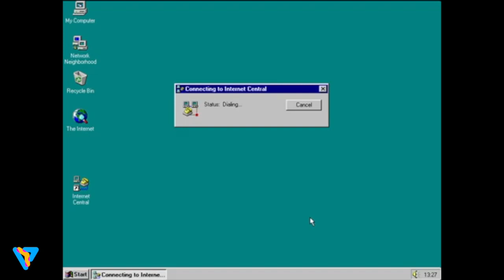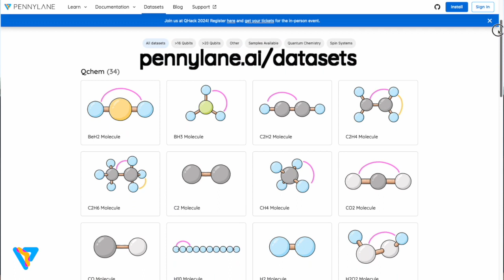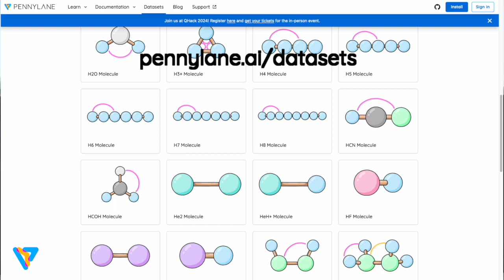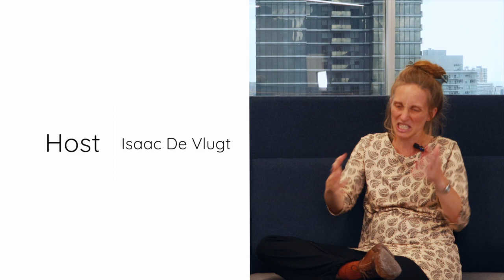Maria Schuld | Between Two Kets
Maria is a researcher here at Xanadu and holds the longest BTK episode at the moment! She's an OG PennyLane founder, a QML powerhouse, and as down-to-earth as anyone. We sat down to talk about everything from fried chicken in South Africa to ChatGPT. You don't want to miss it!

Timestamps:

0:00 - Introduction
1:07 - Here's Maria!
5:38 - Living with QML clout
13:18 - Gardening
16:46 - Early days and getting into physics
28:20 - Random sampling!
36:58 - Scientific communication
40:20 - Quantum datasets are exciting

PennyLane is an open-source software framework for quantum machine learning, quantum chemistry, and quantum computing, with the ability to run on all hardware. We're focused on creating engaging quantum computing, quantum machine learning and quantum chemistry content.